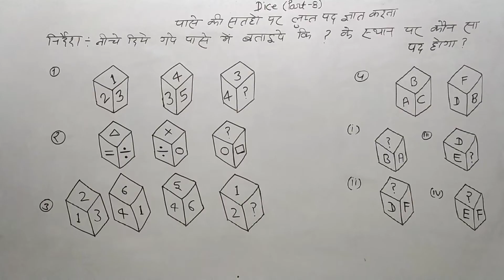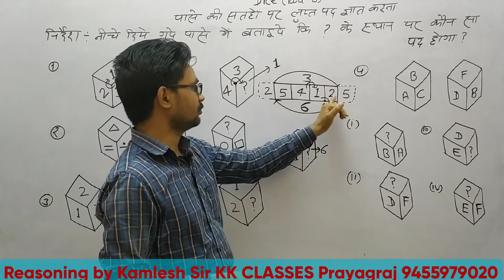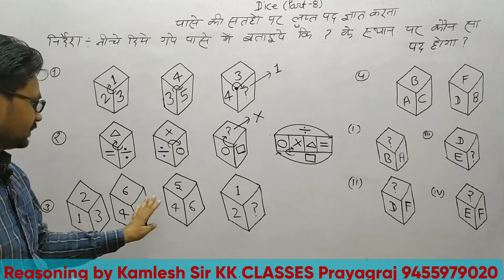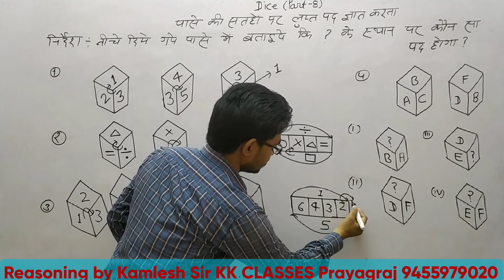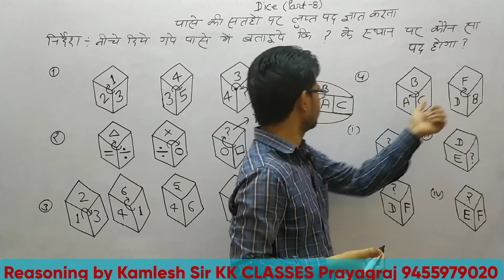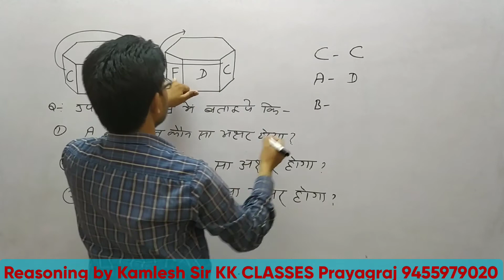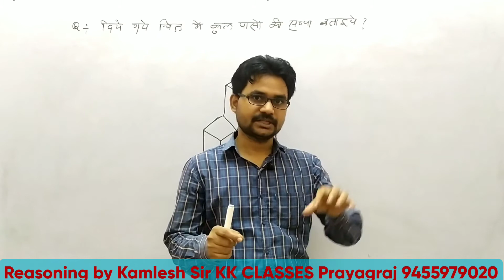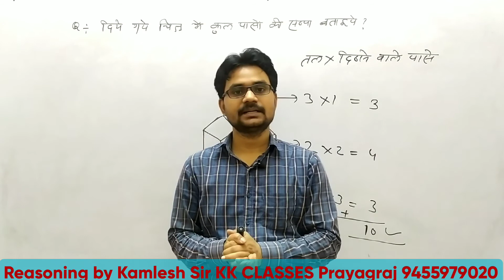Dice Part-8 by Kamlesh Sir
SSC/BANK/RLY/UPP/UPSI/UPSSSC/LOWER PCS/PCS and all one day and civil exam